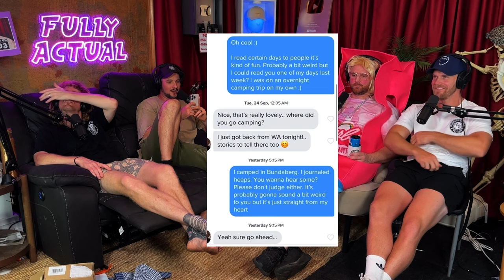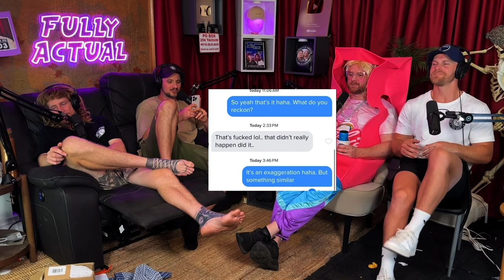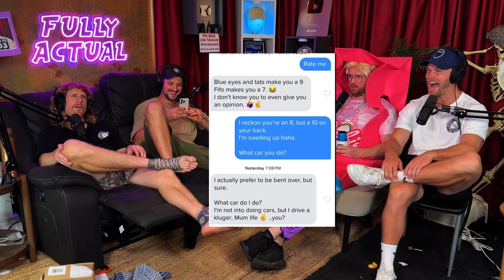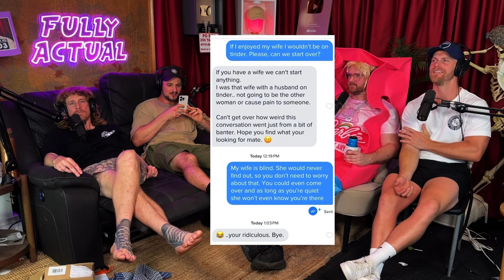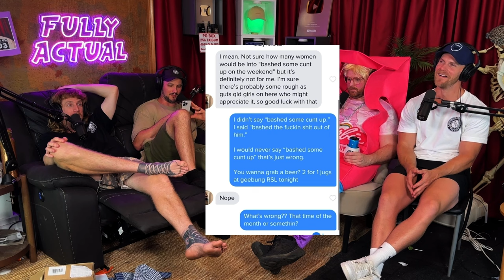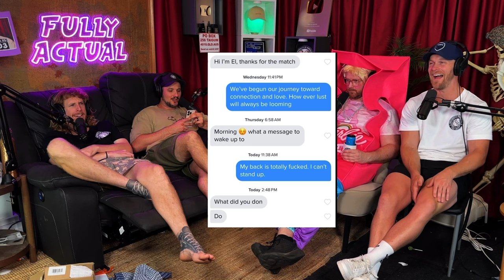Fallout From The Wedding We Crashed! (Season 6, Episode 36)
Buy tickets to our live show!

We chat to the bride and groom of the wedding we crashed.

In this weeks “Fussy Little Boys” Matt and Michael encounter their toughest challenge yet… Eating normal food.

In this weeks “Trauma Trivia” We are tested on our car knowledge with a painful ping pong ball slingshot consequence.

In this weeks “Tinder Adventures” We tell one of our love interests about our unfortunate camping trip.
S**t Talk: 0:00-18:00
Sponsors: 18:01-20:23
Michael’s Special Request: 20:24-27:14
B*ng Break: 27:15-27:30
Trauma Trivia: 27:31-40:30
Fussy Little Boys: 40:31-56:47
Tinder Adventures: 56:48-58:15
B*ng Break: 58:16-58:32
Tinder Adventures: 58:33-1:07:44
B*ng Break: 1:07:45-1:08:00
Tom and Jess: 1:08:01-1:19:00
B*ng Break: 1:19:21-1:19:35
Prank call: 1:19:36-1:25:07